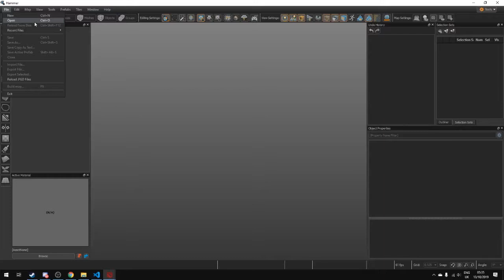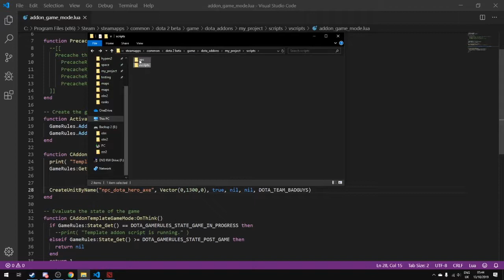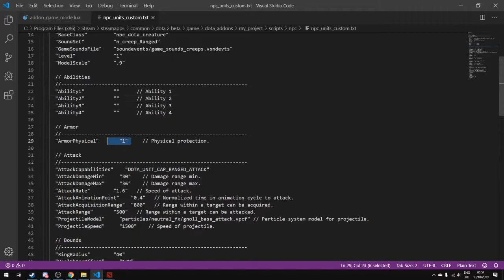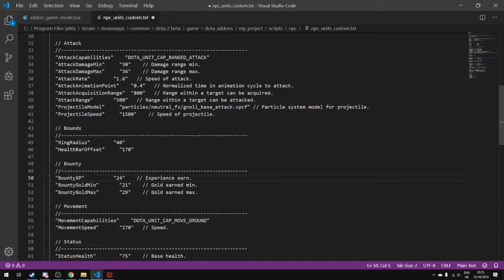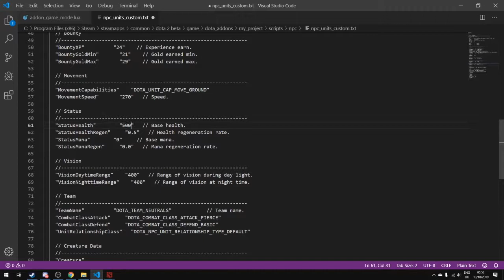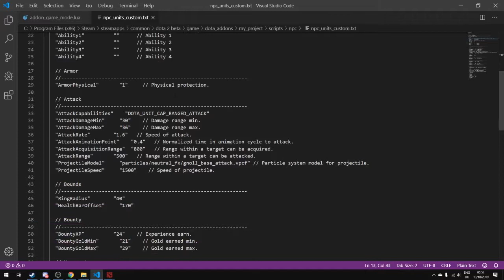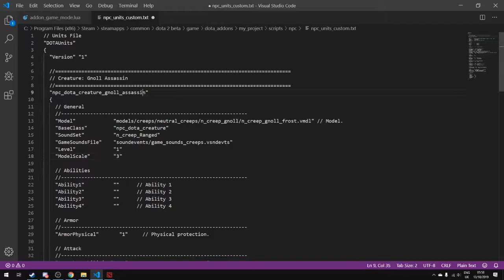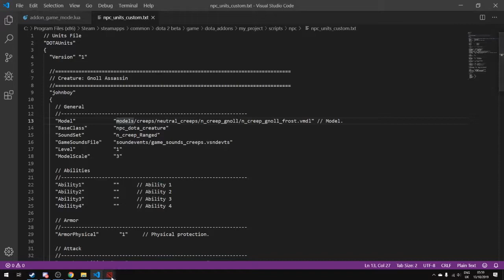Key Values - #2 - Dota 2 Custom Game Tutorial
A quick look at Valve's key value files which are used in dota 2 custom games
Timestamps:
0:24 opening map in hammer
1:10 scripts folder structure
2:18 key value file